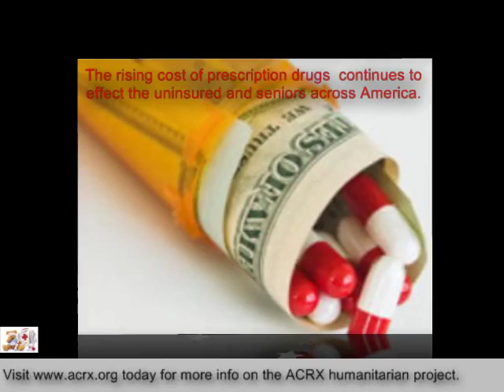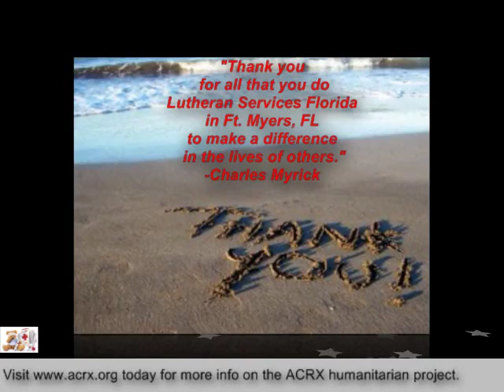Lutheran Services FL Receive Tribute & Medicine Coupons by Charles Myrick of ACRX